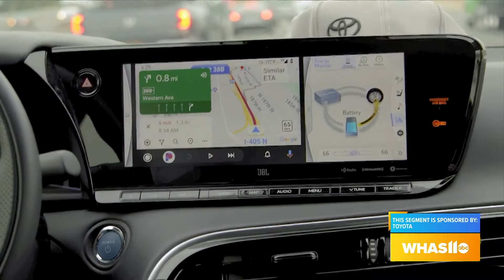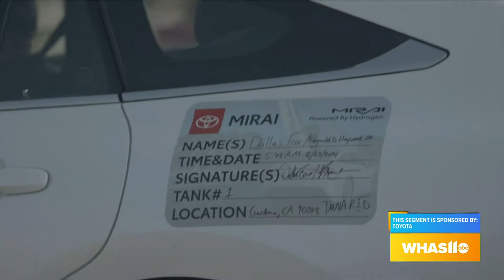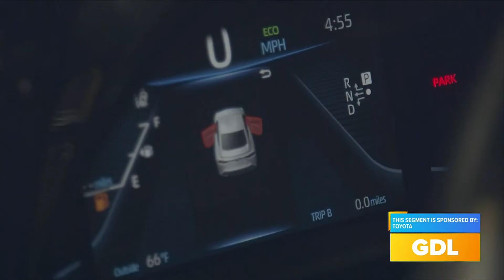GDL: Toyota Mirai makes world-record 845-mile journey on single tank of hydrogen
Toyota Mirai makes world-record 845-mile journey on single tank of hydrogen.